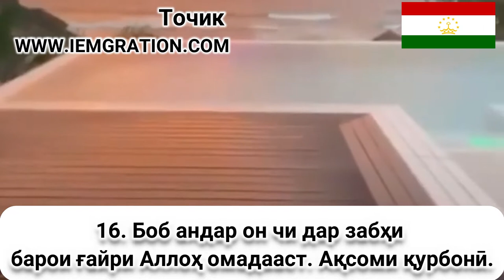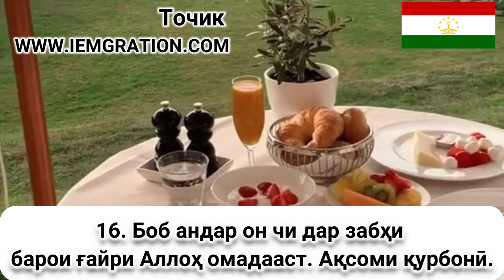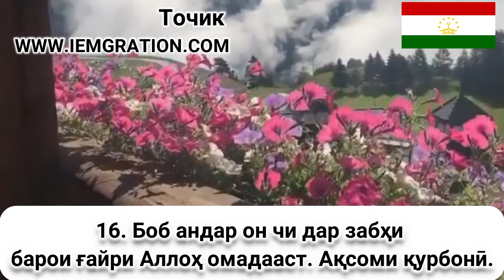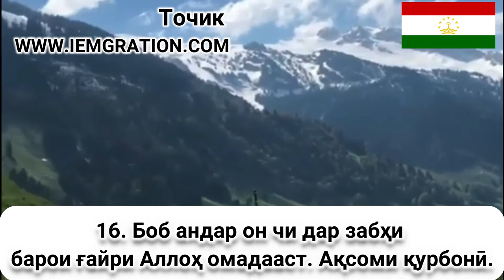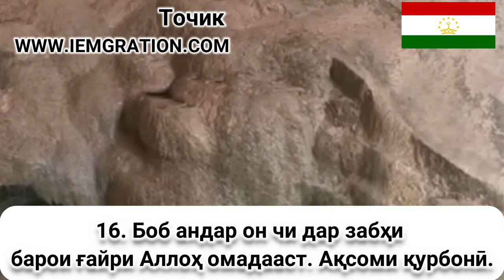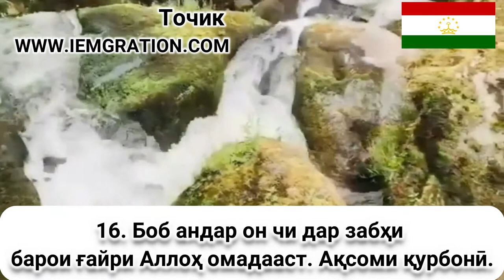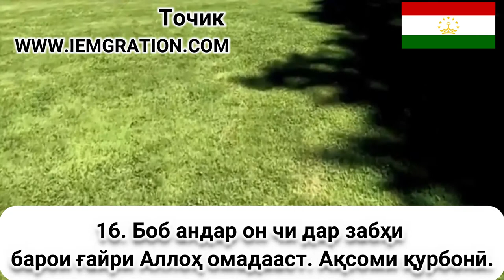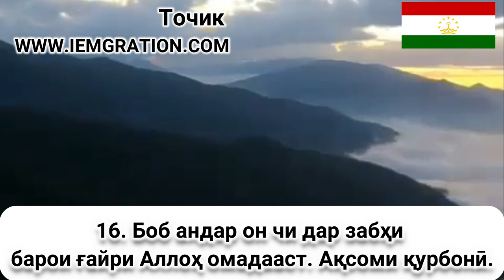16 Боб андар он чи дар забҳи барои ғайри